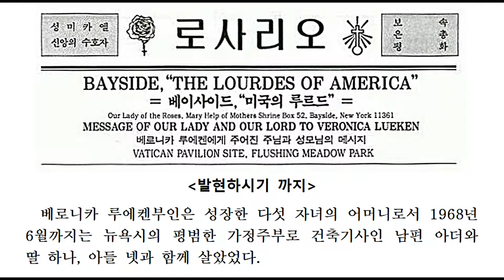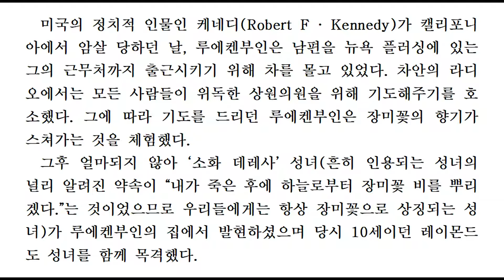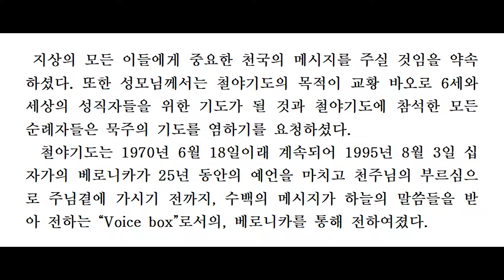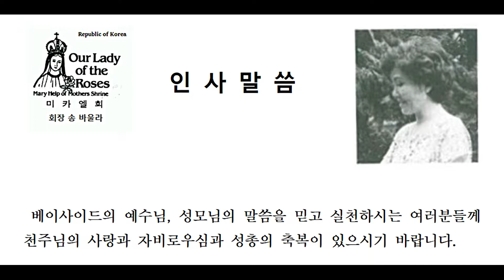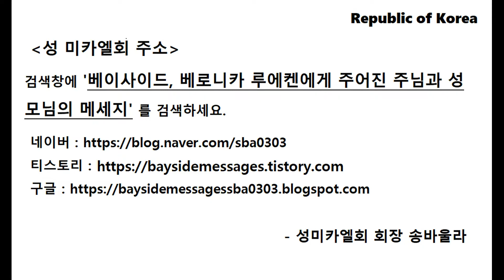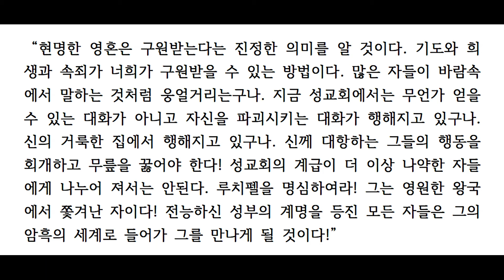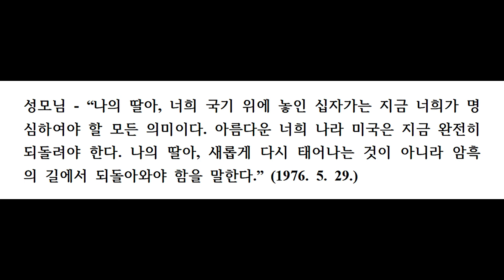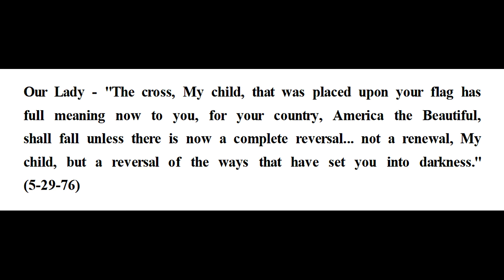베이사이드 예언, 1972 Part 8-6, 베로니카 루에켄에게 주어진 예수님과 성모님 예언, New York